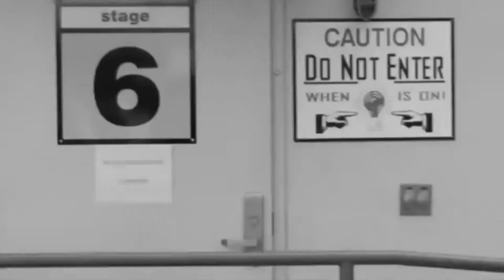UNTUCKED: Fashion Victorious Season 1 🍸👠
Watch all of this season's untucked here now! Watch & Ru-Live Season 1 all over again